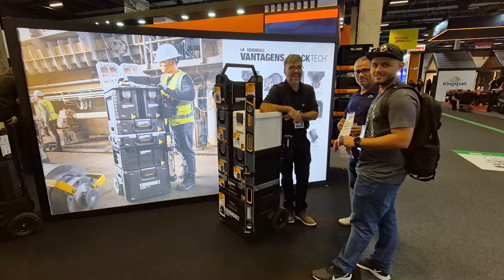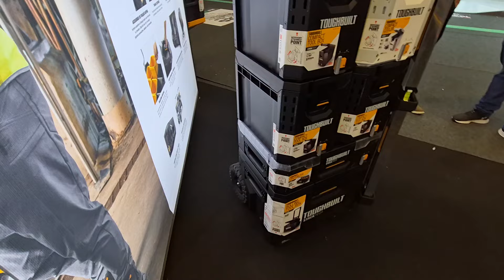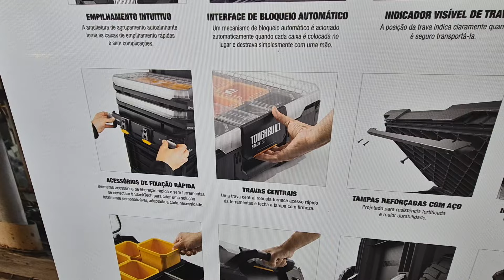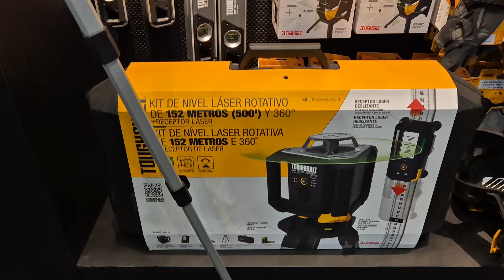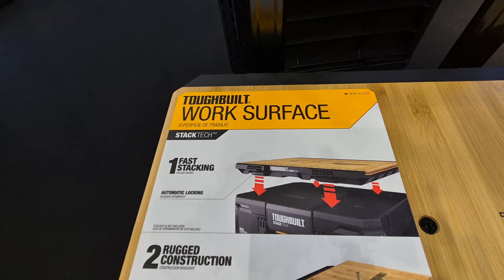Super Novidades 2024 ToughBuilt Ferramentas